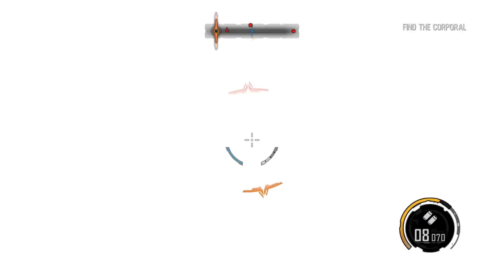Likely to be Eaten by a Grue - Red Faction: Armageddon: Ep. 17 [Game Grazers Play]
The Game Grazers (Davis and Andy) continue to wade through all the monsters of Mars in this episode of Red Faction: Armageddon. All the while having random conversations on all sorts of random things.

Game: Red Faction: Armageddon
System: PC
Developer: Volition
Publisher: THQ

Half a century after the Red Faction resistance and their Marauder allies freed Mars from the brutal Earth Defense Force, harmony on Mars is again threatened but this time by a lethal force shrouded in mystery.

When the massive Terraformer that supplies Mars with its Earth-like air and weather is destroyed, the atmosphere turns to chaos, super-tornados and lightning storms engulf the planet. To survive, the Colonists flee to the underground mines and build a network of habitable caves.

Five years later, Darius Mason, grandson of Martian Revolution heroes Alec Mason and Samanya, runs a lucrative business from Bastion, underground hub of Colonist activity. Mining, scavenging, mercenary work--if the job is dangerous, Darius is your man. Few sane people now venture to the ravaged surface, aside from contractors like Darius and the smugglers who run goods between the settlements.

When Darius is tricked into reopening a mysterious shaft in an old Marauder temple, he releases a long-dormant evil and unleashes Armageddon on Mars. As Colonist and Marauder settlements are torn asunder, only Darius and the Red Faction can save mankind. The battle will take them across the storm-blasted planet--and below it, to the very heart of the unspeakable threat.

Red Faction®: Armageddon™ expands on the critically acclaimed, best-selling franchise with new, groundbreaking challenges. You are humanity’s last hope for survival.

Keep tabs on the Game Grazers!